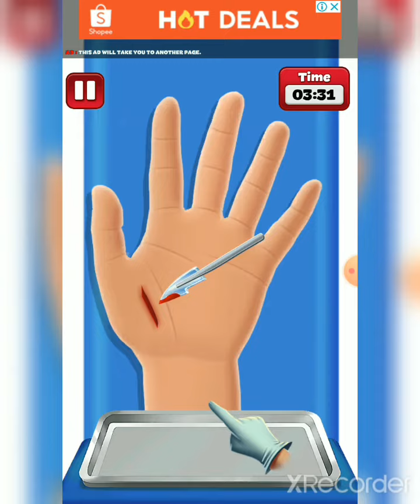class remove to hand